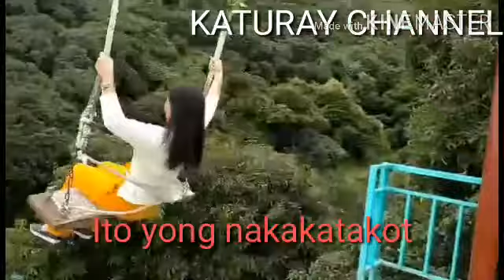STARRY SKY NAKAKATAKOT YONG DUYAN